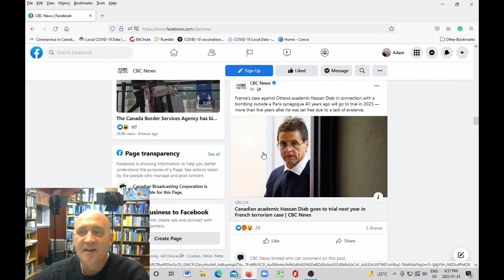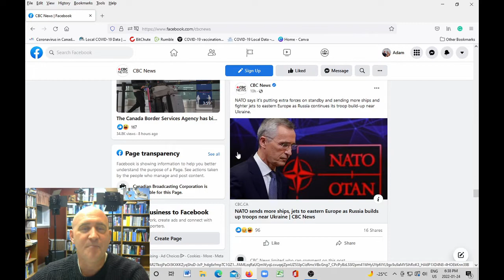I Have Some Good News For You: 2 Corinthians 4:1-6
Here we look at the good news of the gospel and the work of Christ in deliverance from sin!